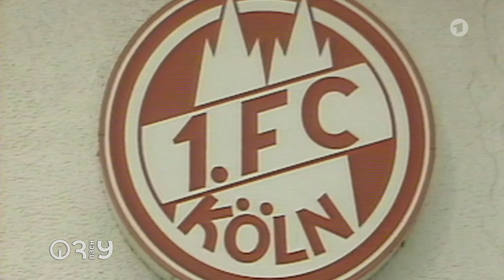Toni Schumacher über sein Leben als ehemaliger Fußball-Profi // 3nach9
Sein Buch „Anpfiff“ kostete Toni Schumacher vor 30 Jahren nicht nur den Job in der Fußballnationalmannschaft, es bedeutete auch den Rauswurf beim 1. FC Köln. Unvergessen und sehr beliebt ist der ehemalige Nationaltorwart dennoch – oder gerade deswegen. Wie er den kommenden Sommer ohne Fußball-Europameisterschaft übersteht und was er in schwindelerregender Höhe auf einem Baum zu suchen hat, erzählt Harald "Toni" Schumacher beim TALK am Dienstag.